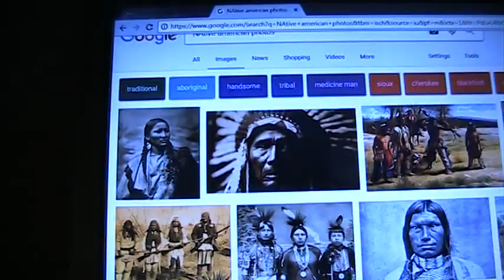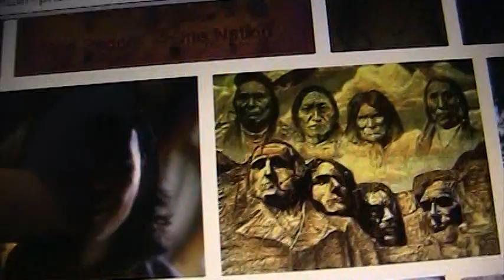Meshika, New meshico = New Mexco. World nations in confusion. Aquila will Stand! PEACE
Meshika, New meshico = New mexco PEACE Shalom
MLP  Nations in confusion. Lawless Leaders now out of any right. Aquila will Stand!